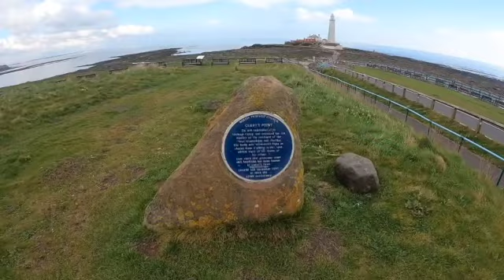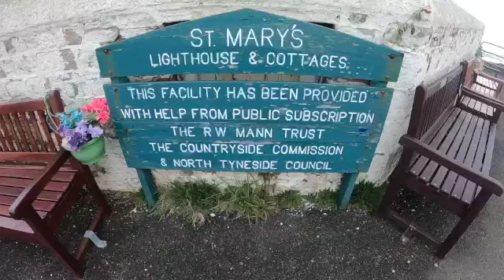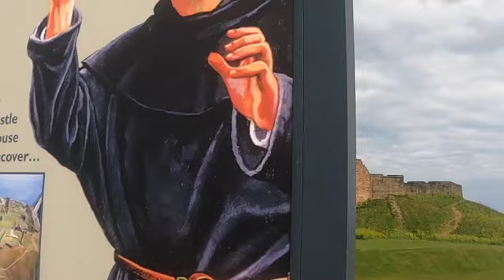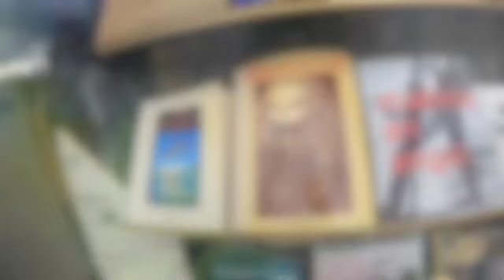Cycle Tour. Whitey Bay. U.K.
Fun Cycling/Whitley Bay